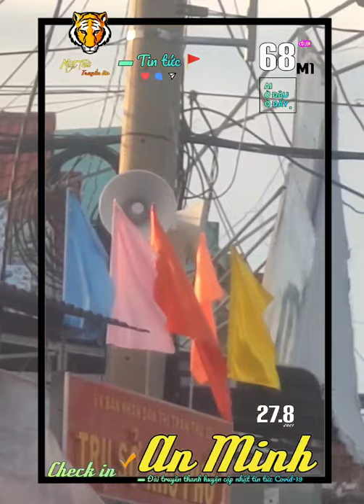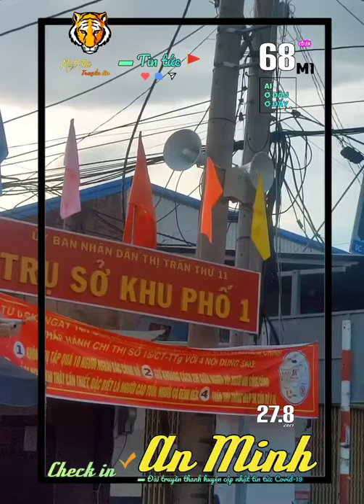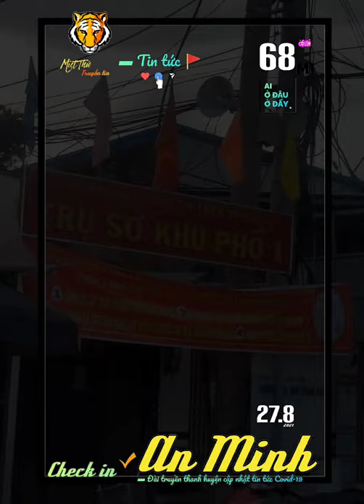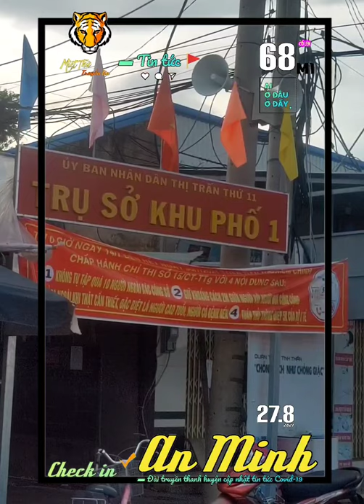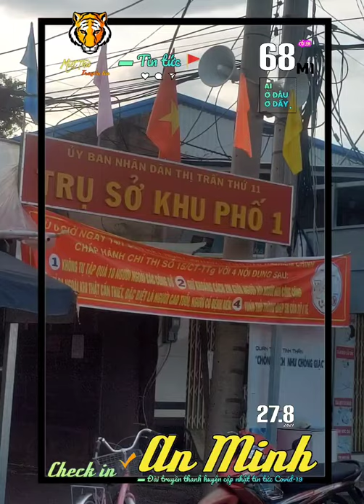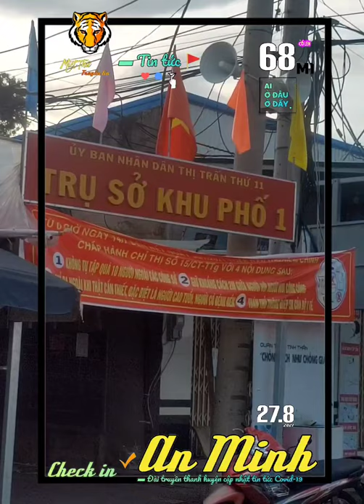▰68M1🐯 ▪ 27.8 🚩 AN MINH ➍ CA DƯƠNG TÍNH MỚI + ➊ VÙNG CÁCH LY Y TẾ tại XÃ ĐÔNG HÒA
🔰 TIN 🐯 68M1 ▪27.8 🚩 AN MINH
      Miệt Thứ - Thứ 11 cập nhật:
         đưa tin chiều tối ngày 28.7:
    ▪Tính đến ngày 27/8, toàn huyện
         có ➊⓿➐➍ trường hợp liên quan
         đến dịch bệnh Covid-19, trong đó
         có ➏➋➌ trường hợp dang cách ly
         tập trung, ➎➑➌ trường hợp đang
         thực hiện cách ly tại nhà và ➋➋➑
         trường hợp tương tự theo dõi
         sức khỏe.
     ▱Liên quan đến ➍ ca dương tính với
SARS-CoV-2 tại xãĐôngHòa có
➌➑ F1 đã được đưa đi cách ly
tập trung, ➊➏➍ F2 đang cách ly
tại nhà và ➋➋➌ F3 tự theo dõi
         sức khỏe.
     ▪Thiết lập ➊ vùng cách ly y tế mới
ngày 26/8 tại
          xã Đông Hòa▪

      💡🎥 AkiQuang